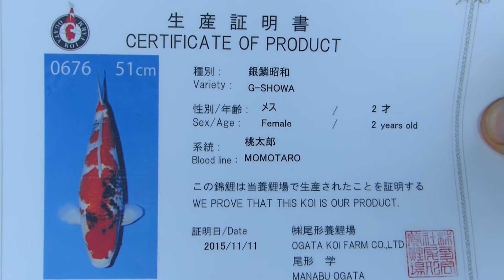Koi Blog 156: Tategoi Ginrin Showa Momotaro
Info : Ginrin Showa, Ogata Koifarm im Mai 2016.